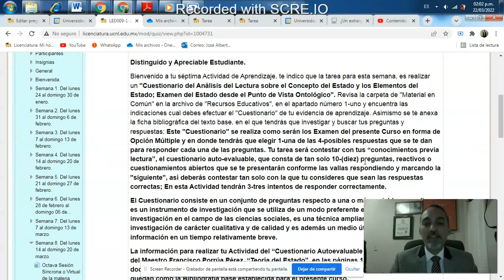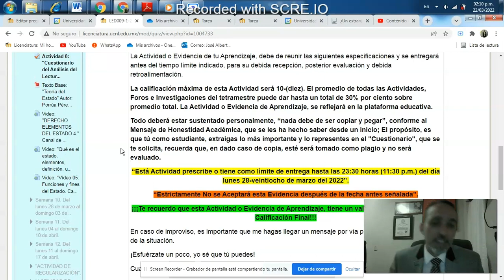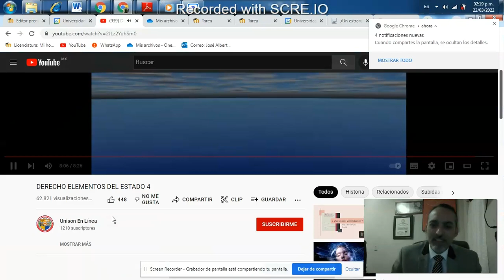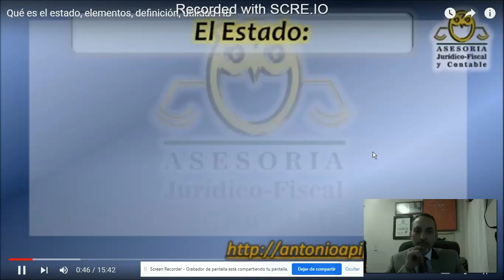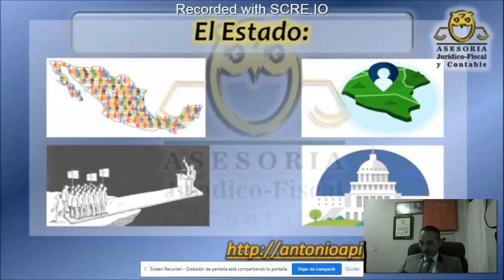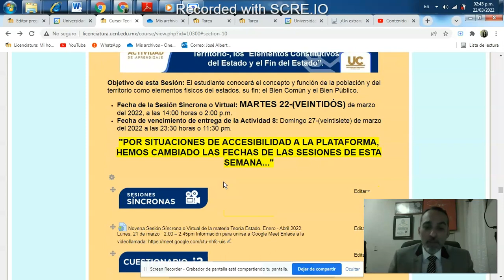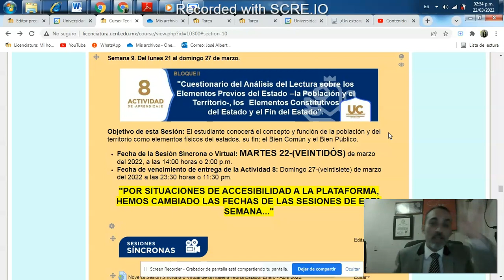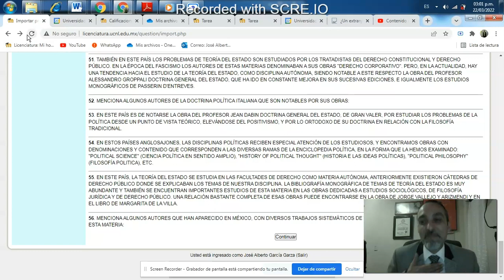Novena Sesión Síncrona o Virtual de la materia Teoría Estado. Enero - Abril 2022.